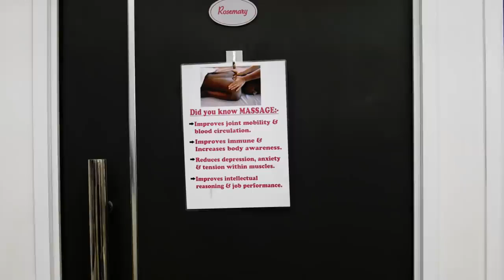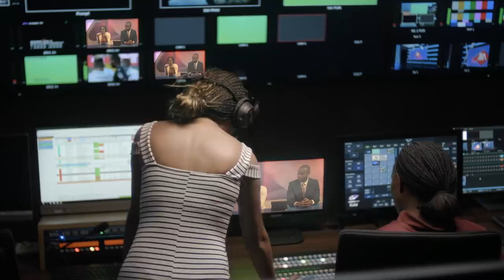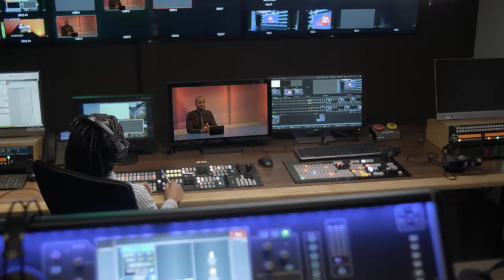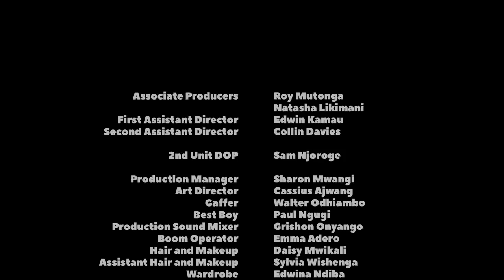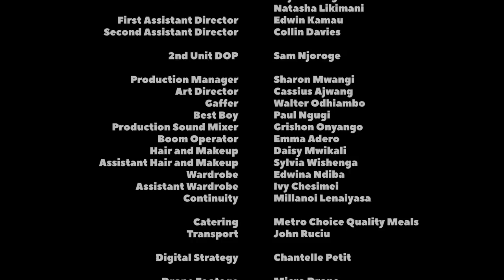YOU AGAIN | OFFICIAL FULL MOVIE